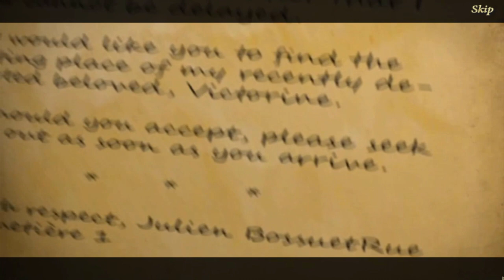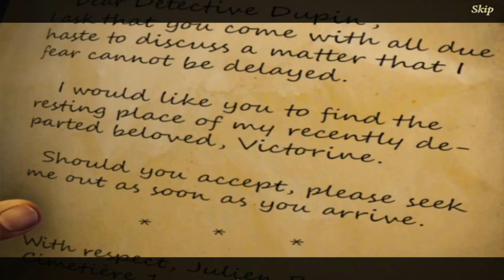Let's Play - Dark Tales 3 - The Premature Burial - Chapter 1 - The Broken Bridge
Step into Dark Tales: Edgar Allan Poe’s The Premature Burial where Julien has hired the world famous Detective Dupin to investigate the sudden death of his beloved Victorine. After her passing, Victorine’s husband, who she has no love for, has her buried incredibly quickly, making Julien uneasy.

Available from:
Big Fish Games: